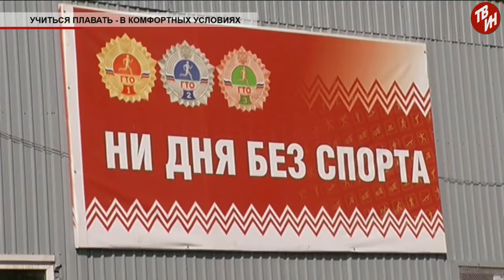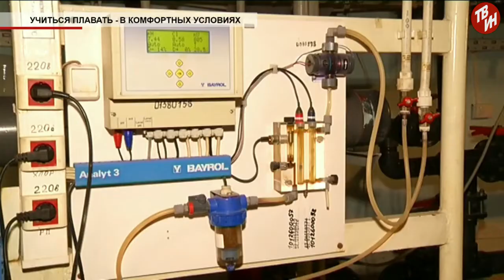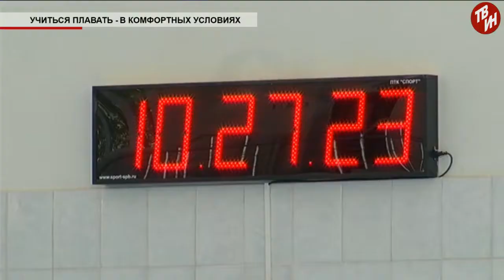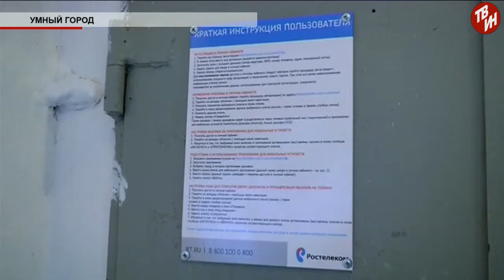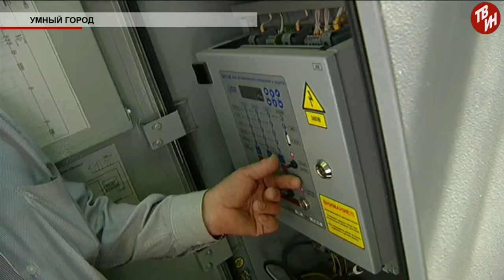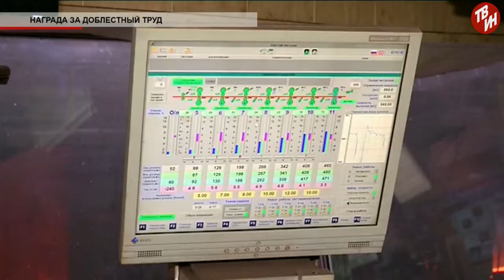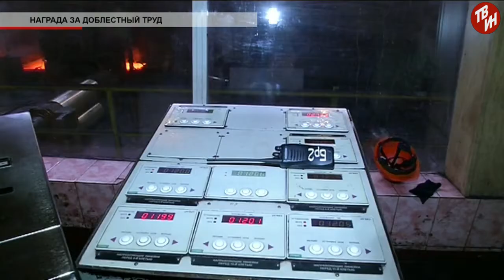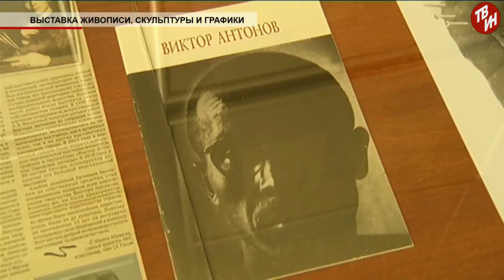Время местное Эфир: 29-08-2018